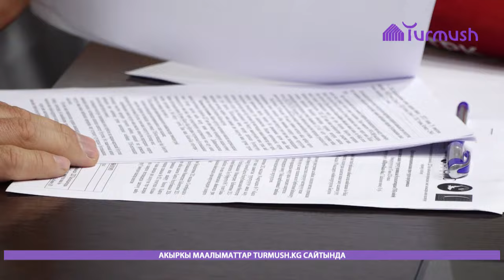Сузакта уулуу заттар көмүлгөн жайлар коопсуздандырылат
Жалал-Абад облусунун Сузак районундагы Кызыл-Байрак жана Ак-Чабыр айылдарына жакын жерлерде союз мезгилинде айыл чарбасында колдонуудан алынган жана тыюу салынган уулуу химикат көмүлгөн жайларды жок кылуу же коопсуздандыруу иштери жүрөт.

Бул тууралуу Ош шаарындагы Орхус борборунун адиси Атабек Матисаев, Жаратылыш ресурстары, экология жана техникалык көзөмөл министрлигинин Жалал-Абад регионалдык башкармалыгынын башчысы Савирбек Томаевдин катышуусундагы АКИпресс-Жалал-Абадда өткөн маалымат жыйында айтылды.